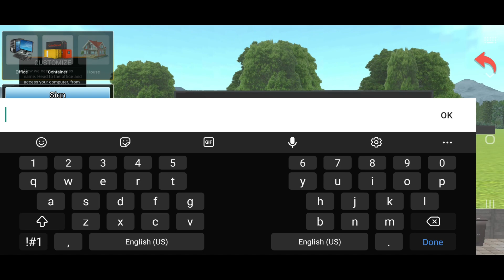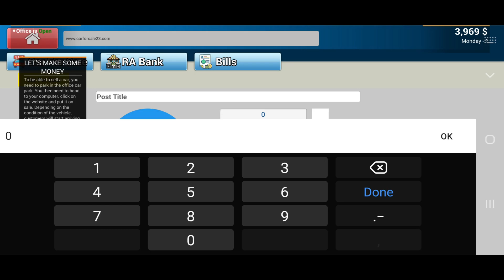Car Sale Simulator Mobile Game| Selling my First Car | Car Saler Simulator Dealership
Best Car Sale Simulator Game for Mobile
Exploring the city & selling first Car